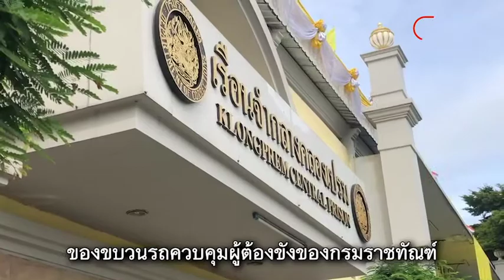หนุมานกองปราบฯ คุ้มกันขบวนรถ ผกก.โจ้ พร้อมพวก ส่งเรือนจำคลองเปรม : Matichon Online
หนุมานกองปราบฯ คุ้มกันขบวนรถ ผกก.โจ้ พร้อมพวก ส่งเรือนจำคลองเปรม